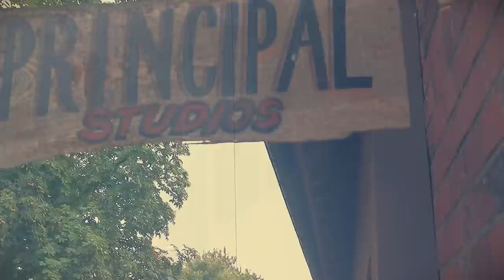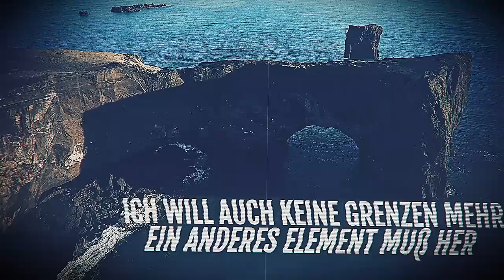DRITTE WAHL - "3 D / Studio-Report" (Offizieller Album-Teaser)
DRITTE WAHL - Punkrock aus Rostock!

Die neue Single - jetzt überall als Download und digital!

und

Komplette Übersicht / Tourdaten DRITTE WAHL

Termine 2020:
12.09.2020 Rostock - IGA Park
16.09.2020 Mönchengladbach - Strandkorb Open Air
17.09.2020 München - „Backstage Kultursommer in der Stadt“
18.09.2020 Halle (Saale) - Peißnitz Insel

Termine 2021:
26.02.21       Essen - Turock (NEU)
27.02.21       Münster - Skaters Palace (NEU)
05.03.21       Chemnitz - AJZ (NEU)
06.03.21       Jena - F-Haus (NEU)
12.03.21       Wilhelmshaven - Pumpwerk (NEU)
13.03.21       Kiel - Pumpe (NEU)
19.03.21       Ulm - Roxy (NEU)
20.03.21       Karlsruhe - Substage (NEU)
16.04.21       Memmingen - Kamminwerk (NEU)
17.04.21       Ch-Olten - Schützi    (NEU)
22.04.21       Magdeburg - Factory (verlegt vom 11.09.20)
23.04.21       Marburg - KFZ         (NEU)
24.04.21       Köln - Live Music Hall (NEU)
13.05.21       Göttingen - Musa (NEU)
14.05.21       Schwerin - Zenit (NEU)
15.05.21       Cottbus - Gladhouse (NEU)
09.10.21       Hamburg - Große Freiheit (verlegt vom 7.11.20)
21.10.21       Stuttgart  - LKA (verlegt vom 6.11.20)
22.10.21       Bielefeld - Forum (verlegt vom 18.12.20)
23.10.21       Bremen - Schlachthof (verlegt vom 21.11.20)
06.11.21       Düsseldorf (verlegt vom 28.11.20)
18.11.21       Saarbrücken – Garage (NEU)
19.11.21       CH-Bern - Dachstock (verlegt vom 26.11.20)
20.11.21       Erfurt - Club Central (verlegt vom 14.11.20)
25.11.21       Wien - Flex (NEU)
26.11.21       Nürnberg - Der Hirsch (verlegt vom 04.12.20)
27.11.21       München - Backstage Halle (verlegt vom 13.11.20)
02.12.21       Aschaffenburg - Colos Saal (NEU)
03.12.21       CH-Zürich - Dynamo (verlegt vom 27.11.20)
04.12.21       Wiesbaden - Schlachthof (verlegt vom 05.12.20)
10.12.21       Hannover - Faust (verlegt vom 20.11.20)
11.12.21       Berlin - C-Halle (verlegt vom 12.12.20)
18.12.21       Leipzig - Haus Auensee  (verlegt vom 11.12.20)

Die "3D-Tour" wird präsentiert von:
OX, ROCK HARD, GUITAR, SCHALL und PLASTIC BOMB!